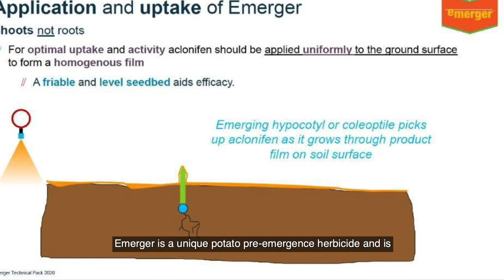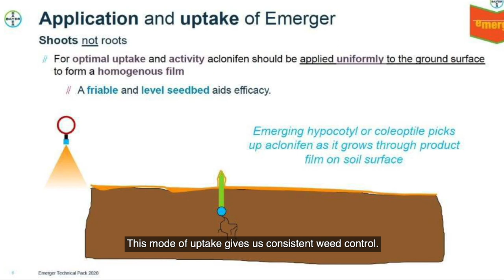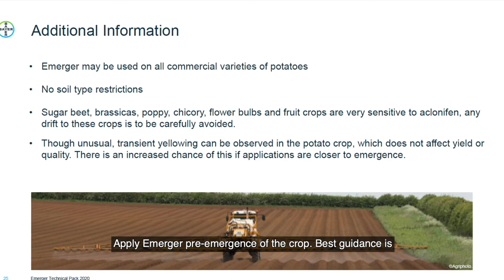Virtual demo plot tour - Potato Herbicide Trial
James Wilkins, one of the Commercial Technical Managers at Bayer, takes a look at the potato herbicide trial with emerger at our Long Sutton demo site. For more content like this visit Bayer 365, our virtual event space,